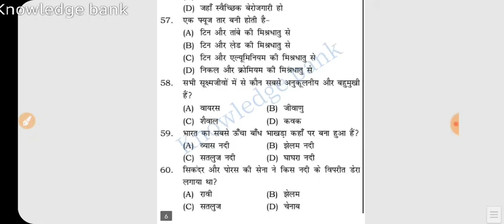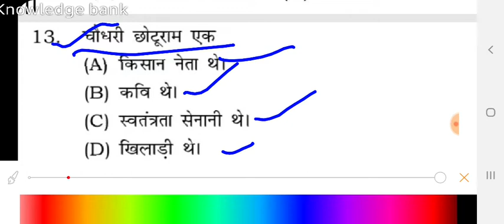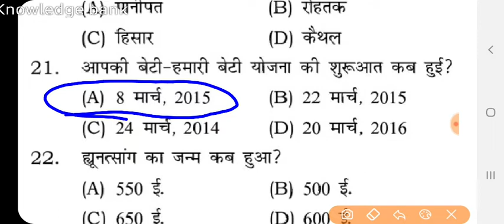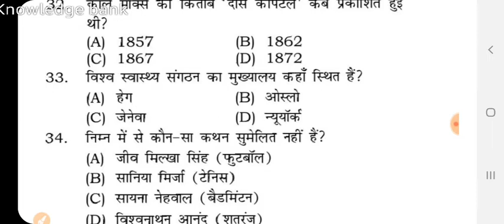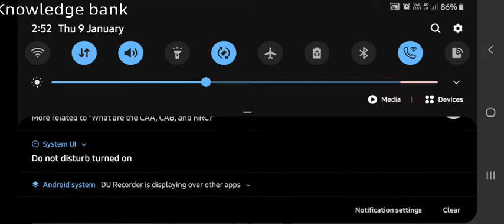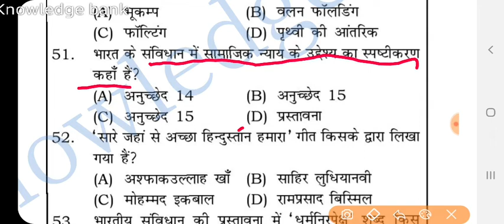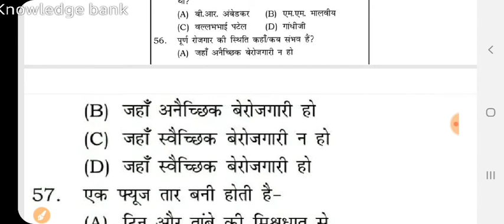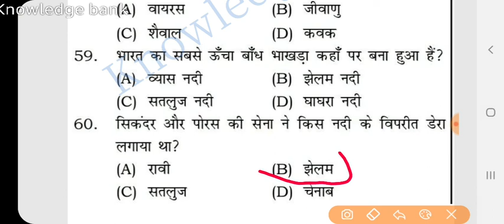हरियाणा पुलिस लाइव टेस्ट मोस्ट इम्पोर्टेन्ट 1000 प्रश्न hssc की लेटेस्ट परिक्षा के प्रश्न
Hi friends
Hum aap sab ke liye aane wale dino me 1000 prshno ki video  lekar aa rhe hain.  Aap full sport krna video ko like or share krna comment  jarur krna .
SATYENDER Aaryavart